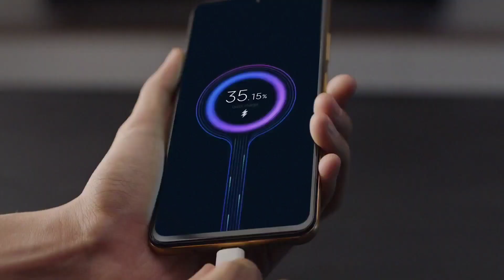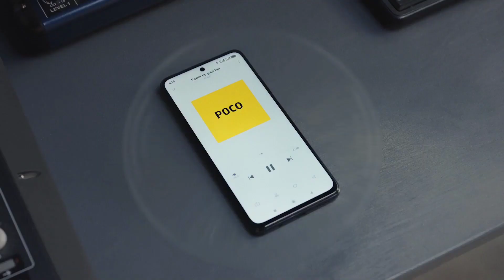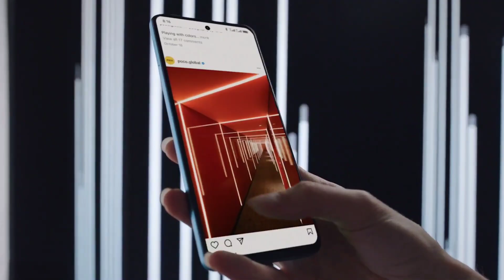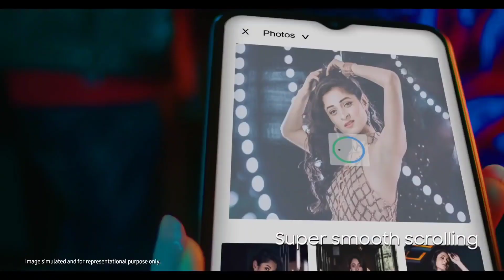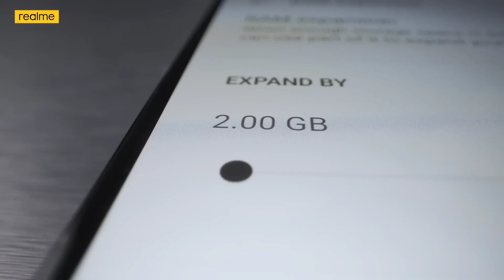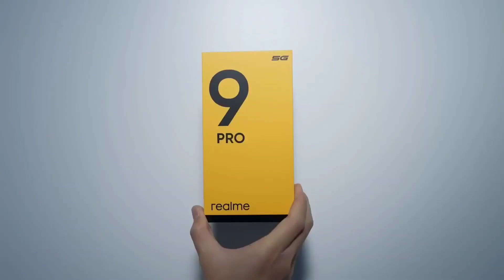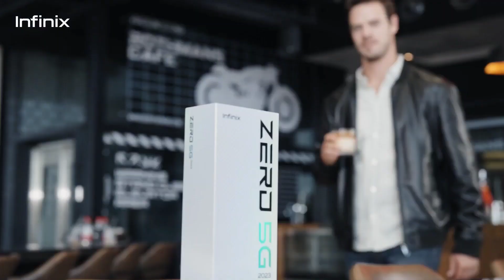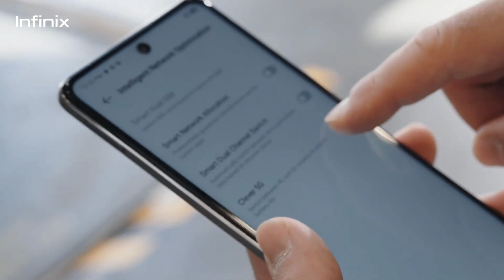Top Best Smart Phones Under Rs 20000 Or 20k In India | Malayalam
in this video we will be looking about top best smart phones under rs 20000 or 20k in india.

my gadgets